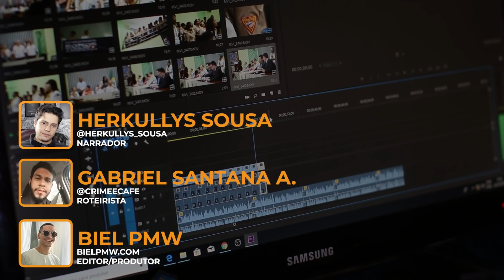Leopardos Atacando Cães sem piedade